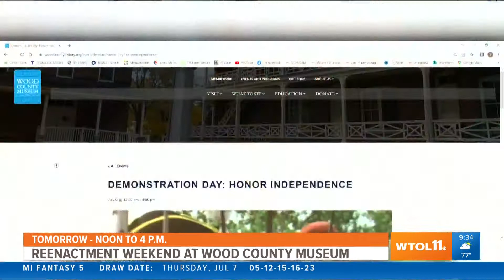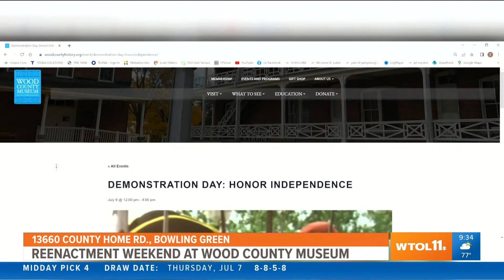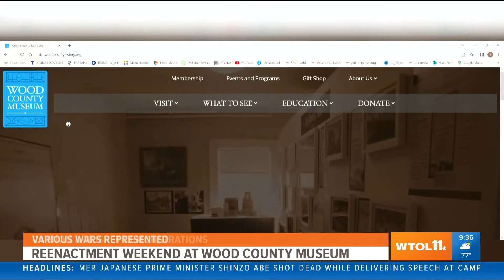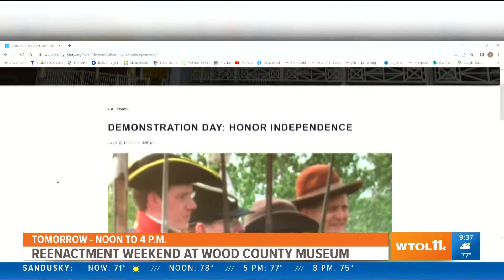Historical reenactment planned at Wood County Museum this weekend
Reenactors from the American Revolution through the Afghan war will be present at the reenactment.